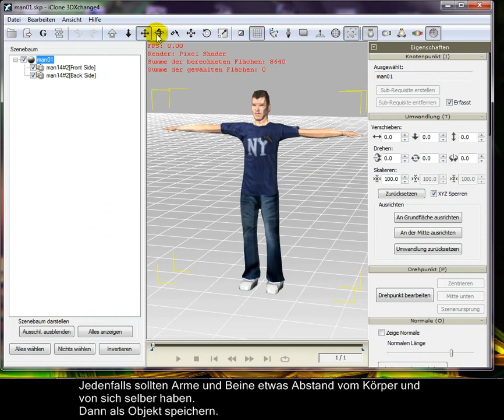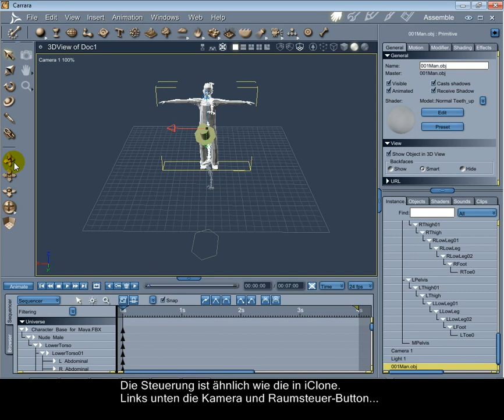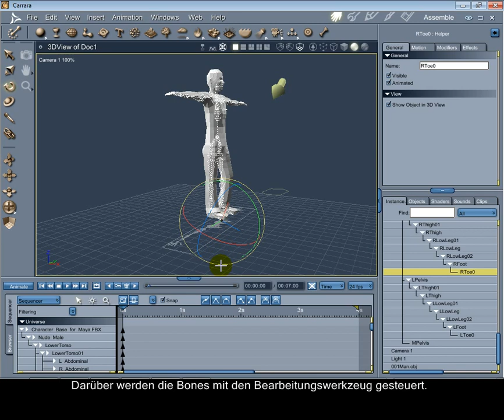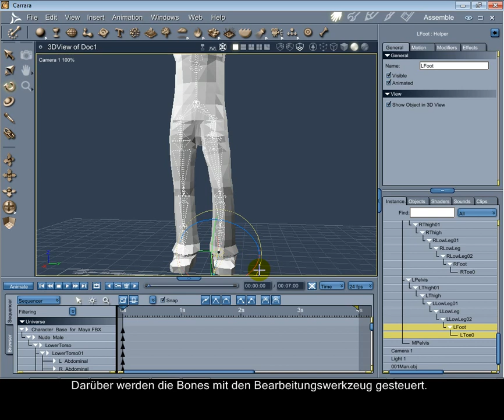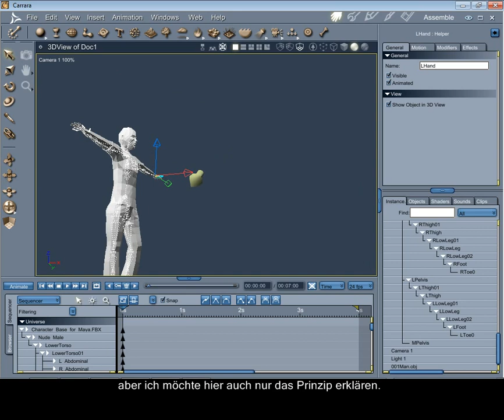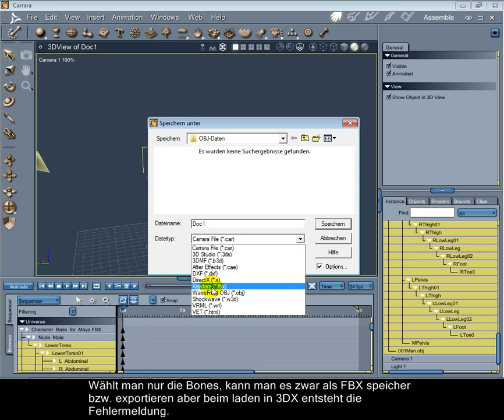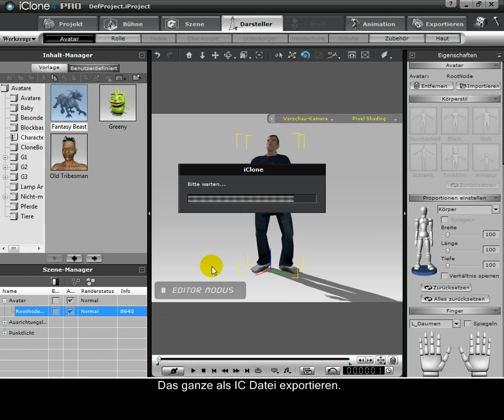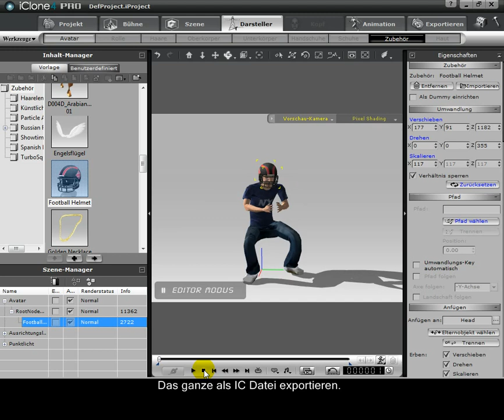Bonesystem selbst erstellt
Für iClone4 aus eine FBX Datei und einen statisches Objekt einen beweglichen Avater erstellen. Bewegungs Daten aus iClone können übertragen werden.